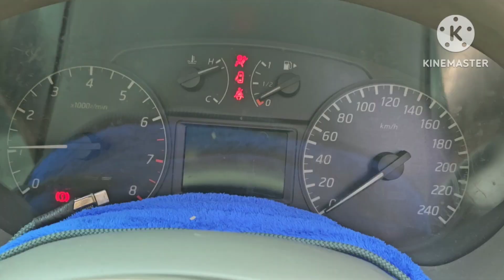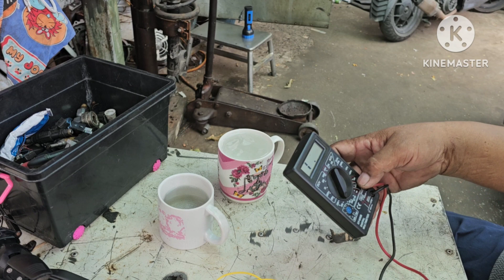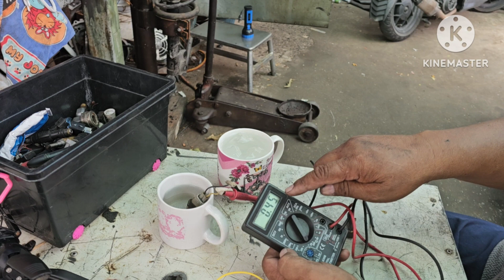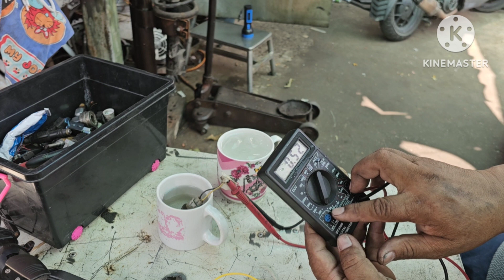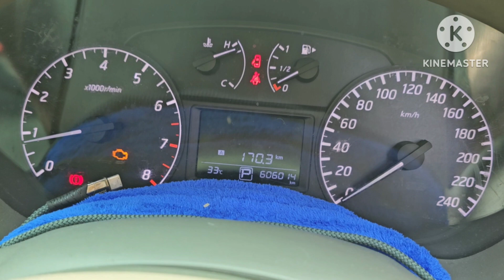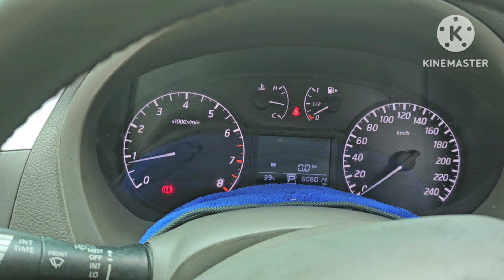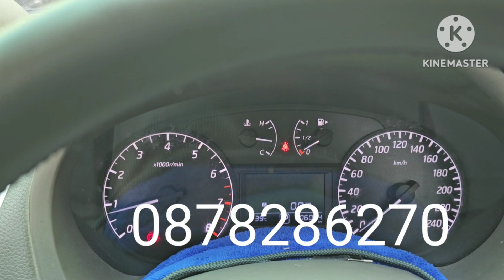EP 120 ความร้อนขึ้นสูง ยันต์เจ แก้ง่ายอย่างเป็นระบบ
รถที่เกิดความร้อนขึ้นสูง อย่าเพิ่งตกใจต้องแก้ไขอย่างเป็นระบบ